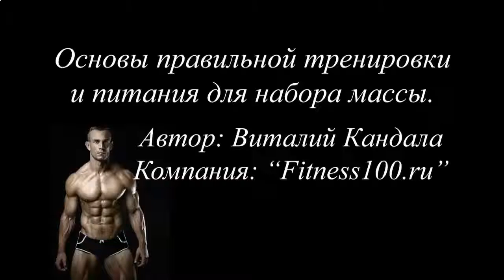КАК НАКАЧАТЬ НОГИ